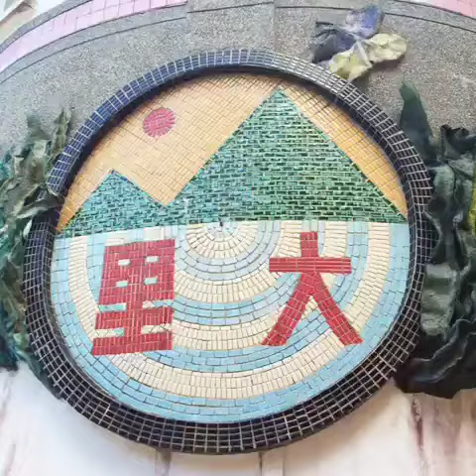《羽環島》7/24PM:14:59台灣你好，到了可以浮潛的頭城大里國小❤️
喜歡我的分享請留言+讚+分享 ‪#‎92dxy‬ ‪#‎就愛丁小羽‬ ❤
Give me your "message" + "like" + "share" + 92dxy love Ding Xiao Yu) and your favorite photo now!!
Your choice could be the next cover of my Facebook fans group.
快一起來關注我的更多其他平台吧！幾乎每天更新唷^^
Follow my personal channel for more beautiful photos & movies: